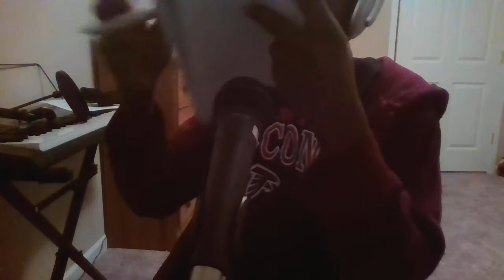ASMR Drawing YOU Role-play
Heyyyy boiz, this video was suggested btw, if you want to suggest your own video, just leave it in the comments below, hope you enjoy this ASMR drawing you roleplay